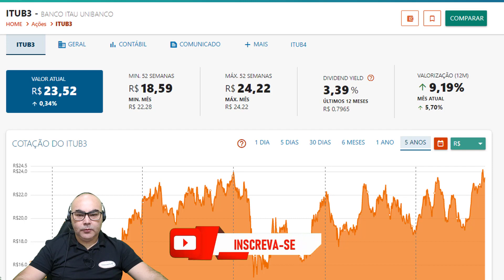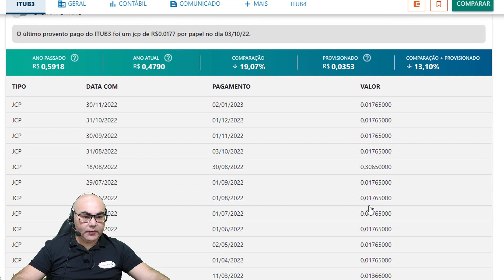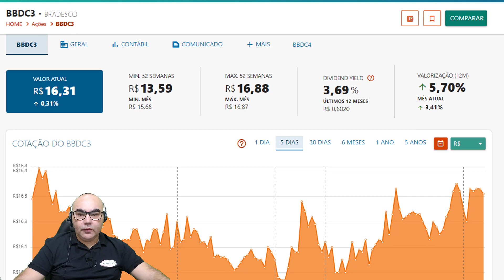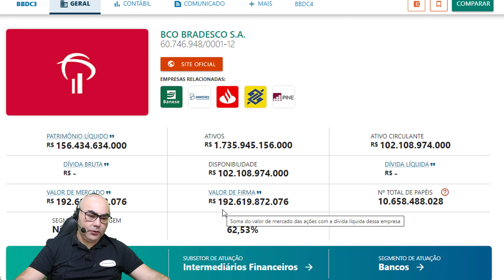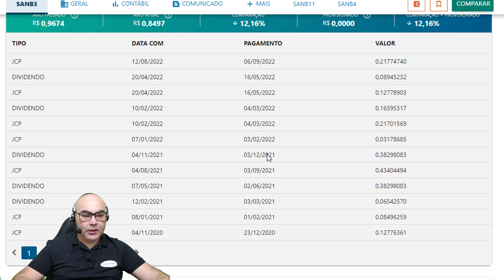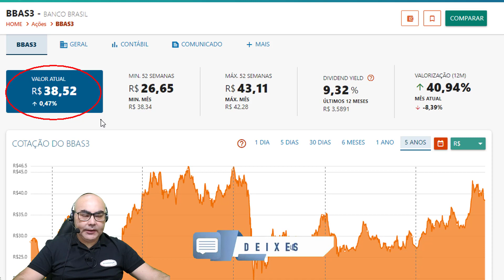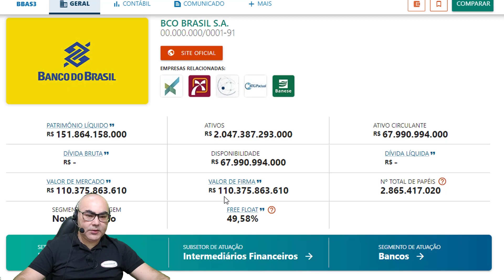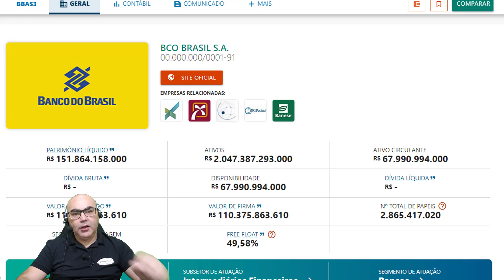COMPARANDO OS GRANDES BANCOS PARA SABER O MELHOR PARA APORTAR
Canal Petinvest foi idealizado por Peterson Siqueira para transmitir conteúdos de finanças, ações e Educação Financeira. Conteúdo de entretenimento e educacional. As ações e outros ativos citados nos vídeos não são recomendação de compra ou venda. Deixa um joinha e um comentário que é nosso termômetro. Sucesso e Bora Ganhar Dividendos.